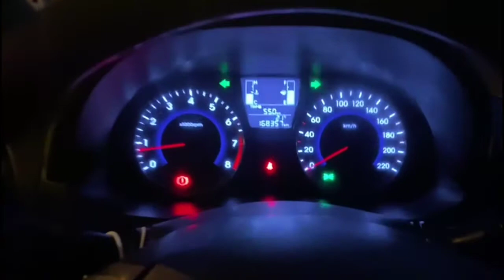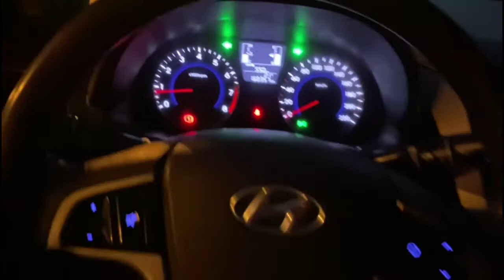1.4 LITR HYUNDAI SOLYARIS NI ENG YUQORI TEZLIGI NECHI МАКСИМАЛЬНАЯ СКОРОСТЬ HYUNDAI SOLYARIS С 1.4Л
YHUNDAI YORORI TEZLIGI#МАКСИМВЛЬНАЯ#СКОРОСТЬ HYUDAI##